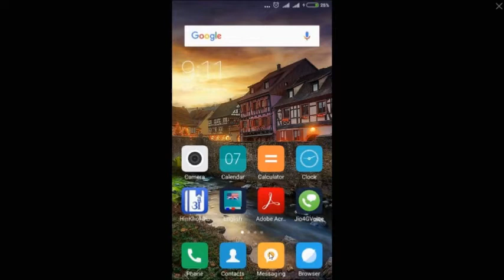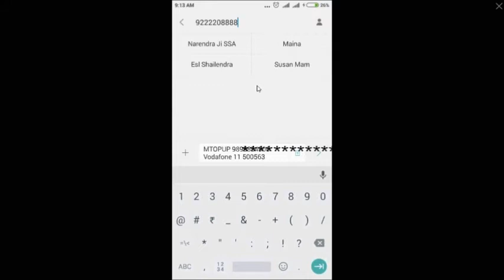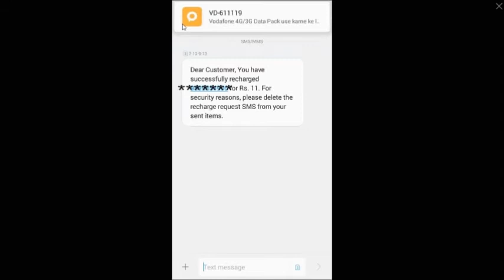How to recharge any Mobile w/o internet & smartphone? with only sms Hindi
इस विडियो में बताया गया है  की आप कैसे बिना इंटरनेट और स्मार्टफोन के कोई भी मोबाइल को रिचार्ज कर सकते है | यह सिस्टम आईसीआईसीआई के साथ काम करता है | In this video I have describe the best way to recharge any mobile in India using ICICI Bank sms banking . with this you can recharge any mobile in all over India internet by just using sms. your telecom operator will deduct charge for sms if you don't have sms plan.